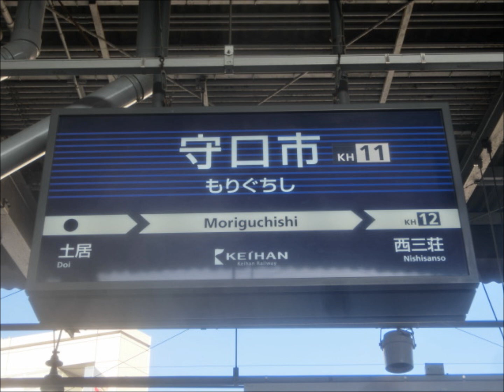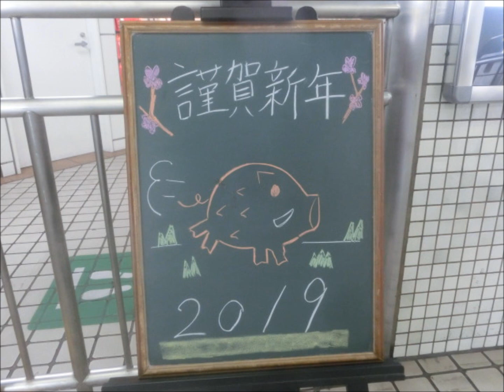本社の社員が「妊娠した愛人が足手まといになって殺して大原の山林に埋めた」のを揉み消しまくって大原連絡便を走らせていた京阪電気鉄道 「２０１９ 謹賀新年 守口けい子」 （８回目のアップロード）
悪徳詐欺電鉄会社に都合が悪かったらしく７回目のＵＰもインターネットの検索から消し去られましたので・・・７回目にも書きましたが「都合の悪いことは揉み消せばオシマイ」で成り立って来た悪徳詐欺電鉄会社の思うようにはされたく有りませんので、ひつこく８回目を！！！（大大大大大激怒）

旧年中はお世話になりました。

で、又々～なのですが・・・

当時、聖母女学院に勤めてました伯母から何十年も前に聞いた話なのですが
当時の悪徳詐欺電鉄会社の重役だった人のお嬢様が聖母女学院に入学したので、お嬢様が快適に通学できるように「聖母女学院専用車」が走る事になったと

６０００系のポンコツって、加速するのが物凄く遅い上に１００ｋｍ/ｈを超えたら喘ぎながら走ってますし・・・おまけに雨の日は車輪が空転して最悪な乗り心地になるんですが
そんな性能の悪いポンコツでも誰かさんの愛車でしたら「主翼車両」になれるんですねぇ～（›‹）

６０００系のポンコツの見かけ倒し計画が始まる以前に聞いた話なのですが・・・
車両部の方から本社に「６０００系をＶＶＶＦ車にして下さい」との要請が有ったけれど本社側は「お金が無い」と断ったとか
そんな現場では限界を感じてる性能の悪いポンコツが無駄金を使って見かけ倒しになり主翼車両にまでなるなんて
これって「色ボケ・欲ボケ」のロクでも無い経営陣が６０００系のポンコツが大好きな何方かに「くれてやった」ってことなのでしょうか？